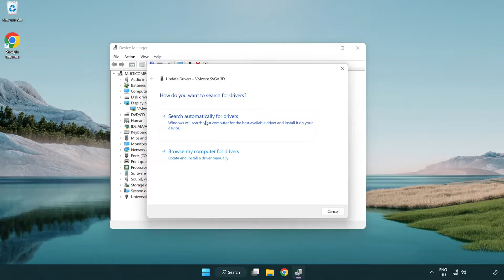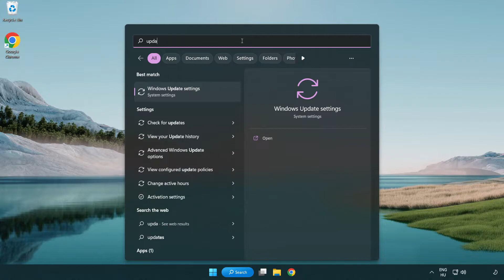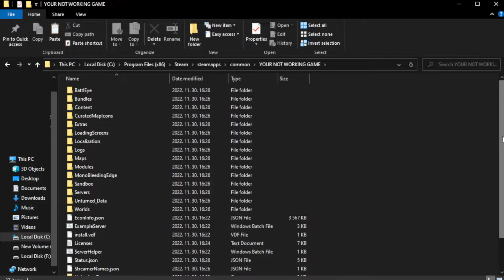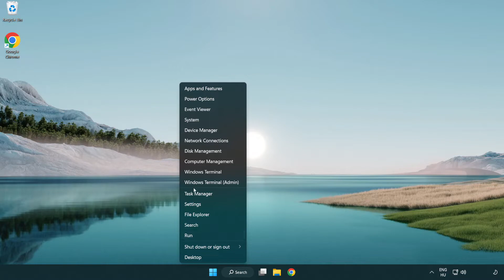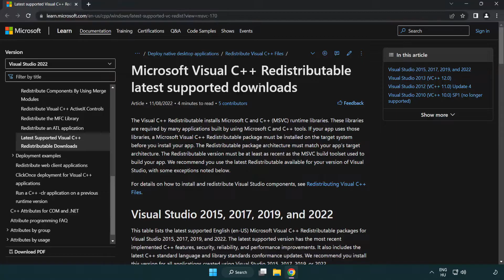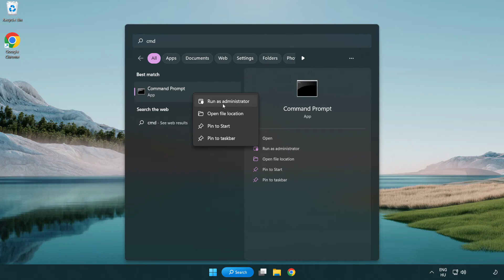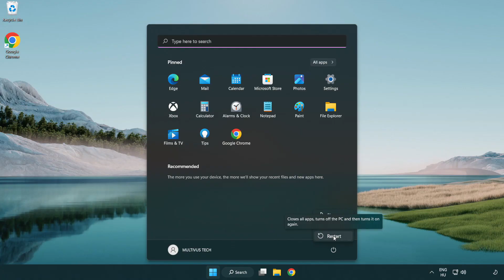How to FIX Hunt: Showdown Black Screen!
I'm going to show How to FIX Hunt: Showdown Black Screen Issue!